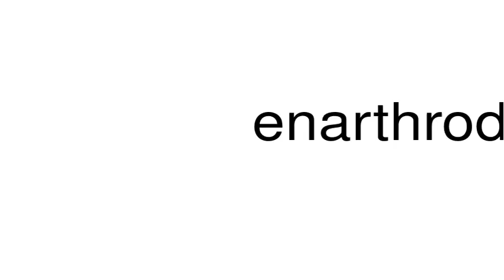How to pronounce enarthrodia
This is a satire channel. This is a satire channel. How to pronounce the word enarthrodia.